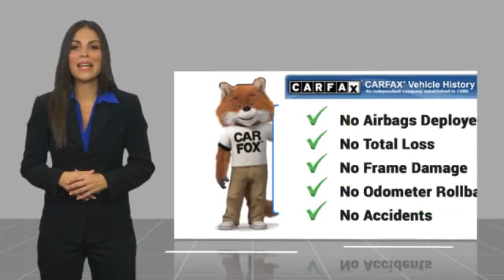2020 Nissan Versa CP3054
2020 Nissan Versa 1.6 SV

Commerce Mitsubishi
5440 Telegraph Rd

Gun Metallic 1.6 SV FWD 1.6L 4-Cylinder DOHC 16V CVT 32/40 City/Highway MPG